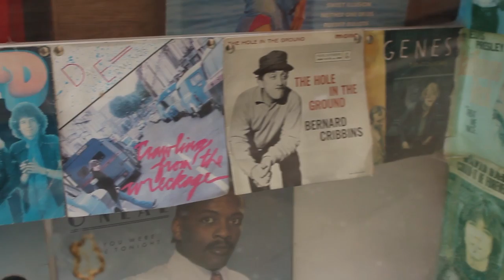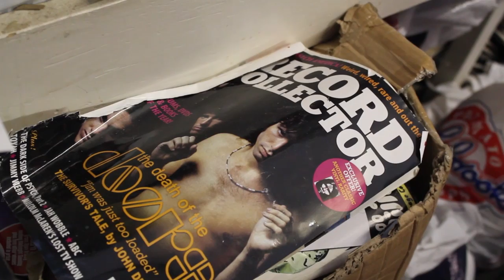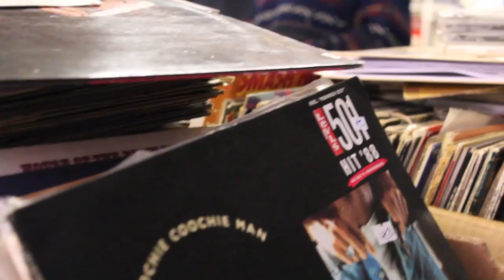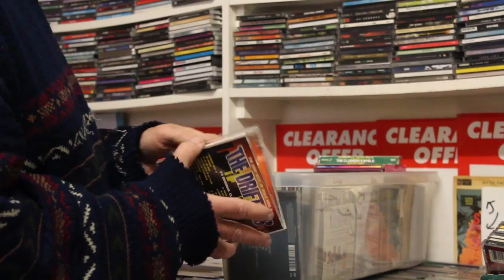Robs record mart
Short Documentary about Rob and his tucked away hidden gem of Nottingham - Rob's Record Mart.